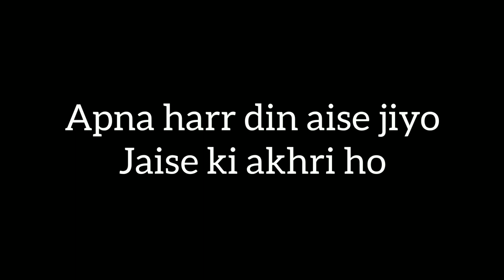Welcome Back || Jammu City me ghume || 28th Vlog